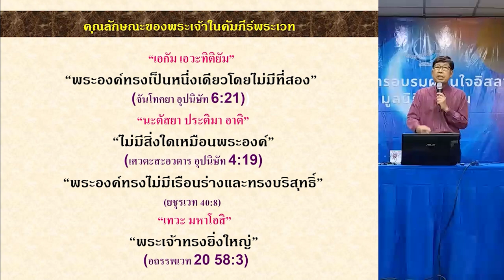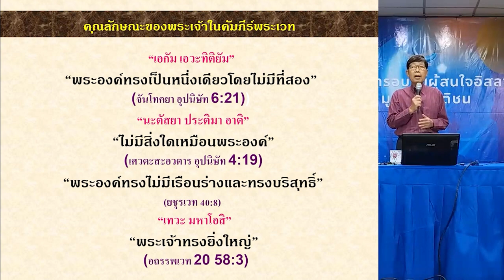คุณลักษณะพระเจ้าในคัมภีร์พระเวท | เรียนรู้อิสลามวันละนิด จิตแจ่มใส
ถ้าเราไปค้นคว้าหาข้อมูล
ในคัมภีร์ทางศาสนาต่างๆ
เราจะเจอคำสั่งสอนที่เกี่ยวกับ
การศรัทธาในพระเจ้าองค์เดียวเสมอ